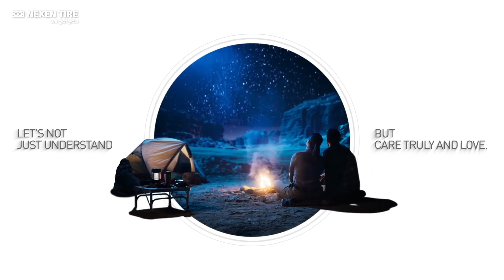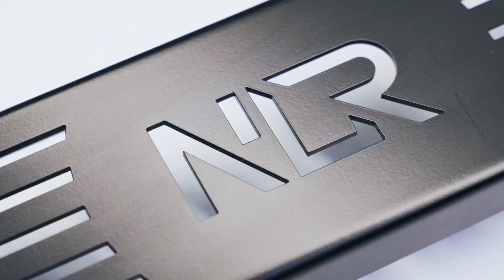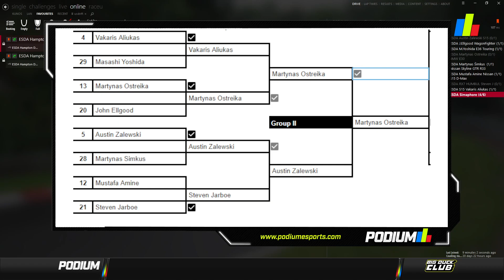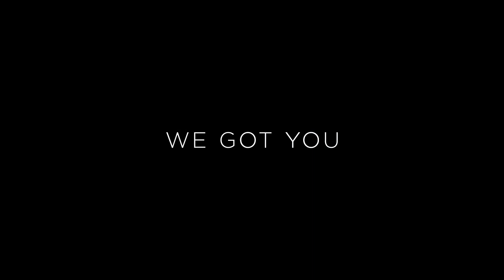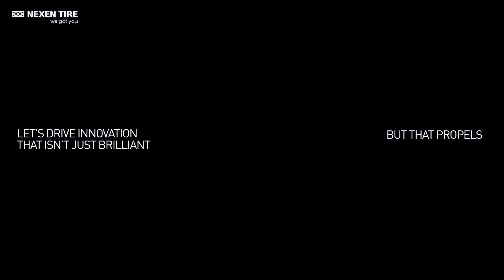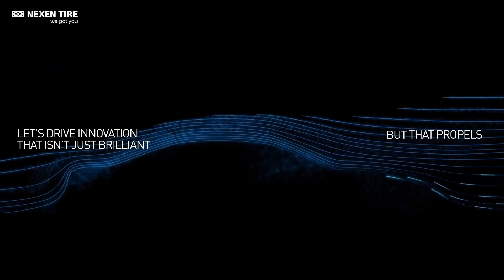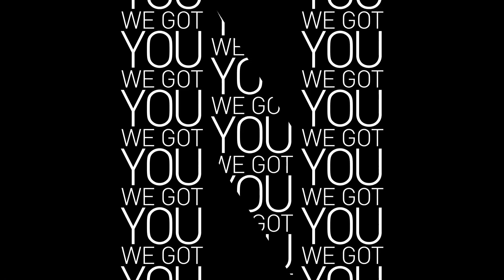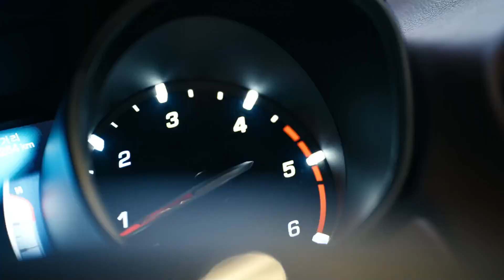6: Hampton Downs | 2021 Esports Drifting Association Presented By Big Duck Club